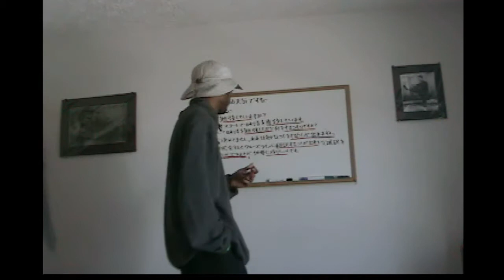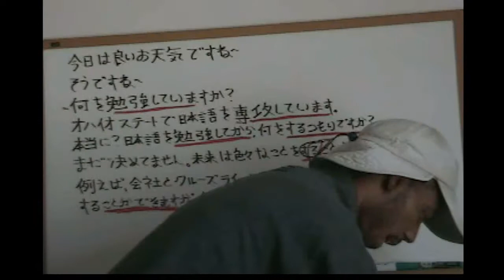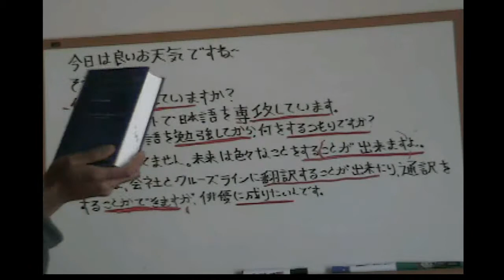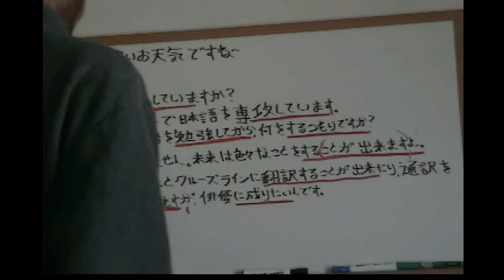Dissecting the dialogue